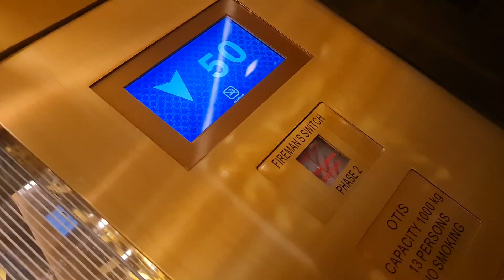3 January 2022